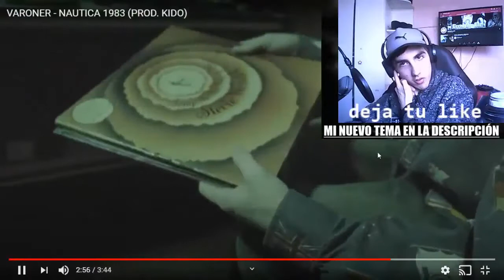VARONER - NAUTICA 1983 - REACCIÓN